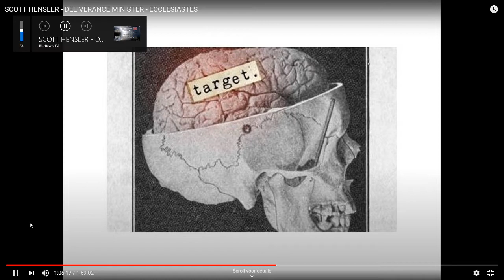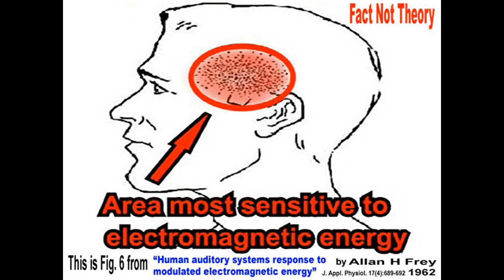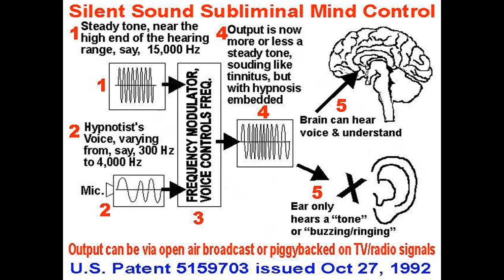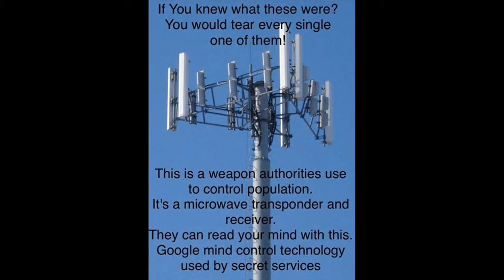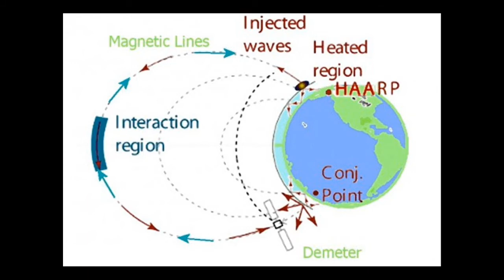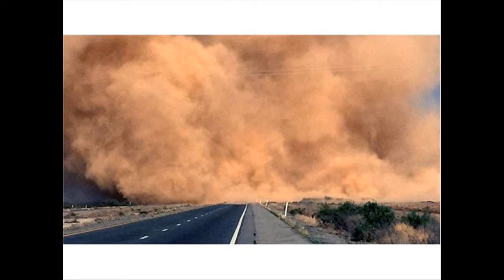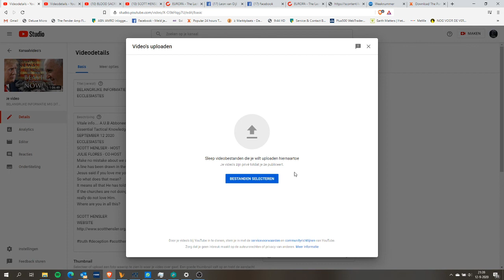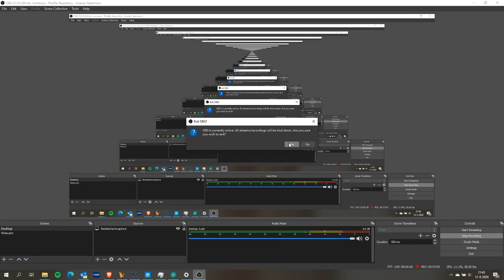BELANGRIJKE INFORMATIE MIS DIT NIET... DEEL 7B SCOTT HENSLER - DELIVERANCE MINISTER - ECCLESIASTES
Essential Tactical Knowledge For Spiritual Warfare
SEPTEMBER 12 2020
ECCLESIASTES
SCOTT HENLSER - HOST
JULIE FLORES - CO-HOST